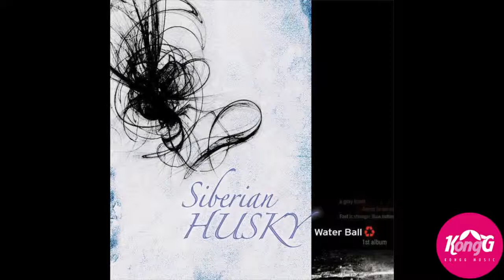Siberian husky - Water Ball